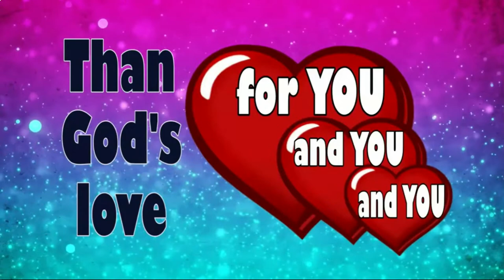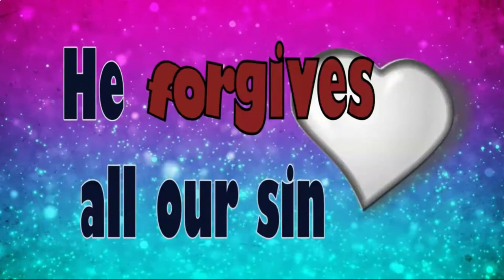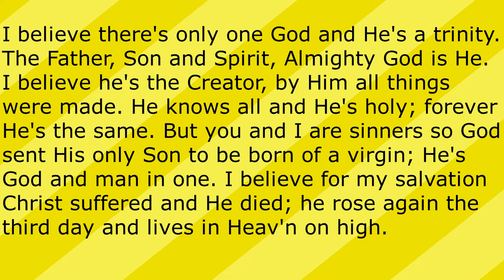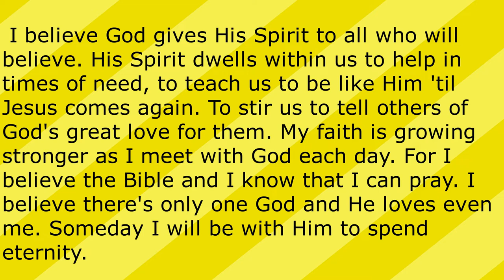Wednesday June 3